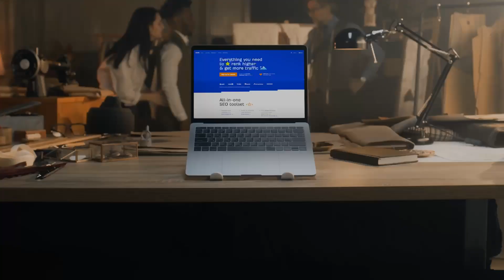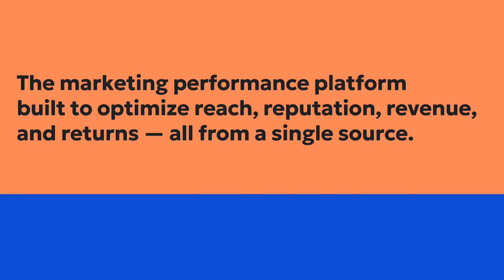AI discussion panel - brightonSEO April 2024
Recorded at brightonSEO April 2024.

Featuring Dan Taylor, Carla Rovaris, Jonjo Rowlands and Irin Rahman